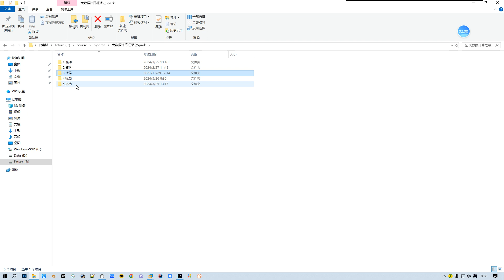002 Spark 文件結構 介紹